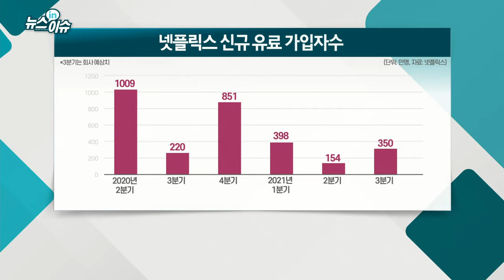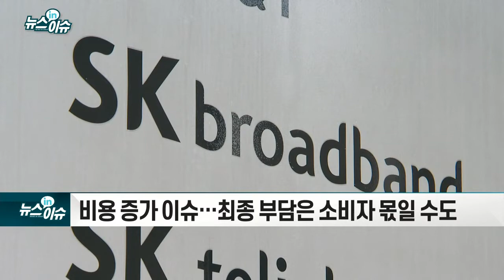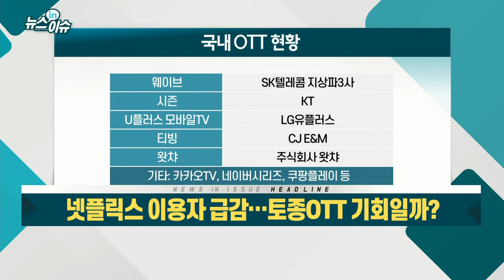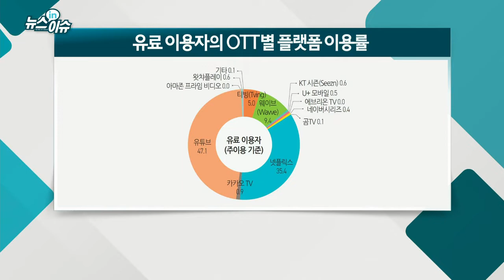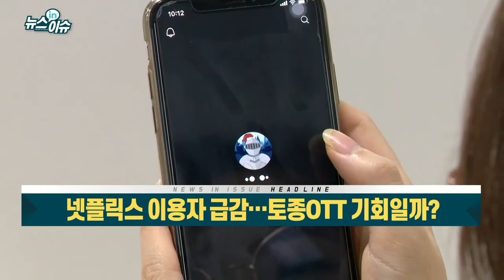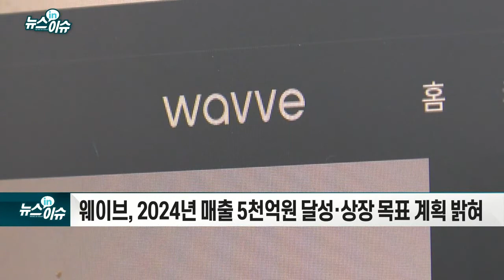넷플릭스 이용자 급감… 토종 OTT 기회일까?_뉴스IN이슈 (20210721)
- 디즈니+ 등 경쟁자 등장… 게임산업 진출 의지
- 법원 “넷플릭스, SKB에 망 이용 대가 내야 한다”
- 비용 증가 이슈… 최종 부담은 소비자 몫일 수도
- 웨이브 MAU 2월 395만→ 5월 373만명
- 티빙 5월 MAU·유료가입자수 역대 ‘최다’
- 웨이브, 2024년 매출 5천억원 달성·상장 목표 계획 밝혀
- 왓챠, IPO 주관사 선정 후 관련 작업 진행... 시기 등 미정